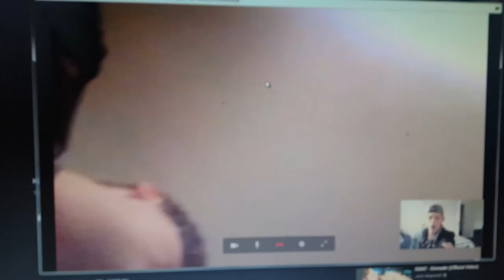James Black Cory is back !!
Cory has returned

vlog 5

happy to see this lad nearly cried